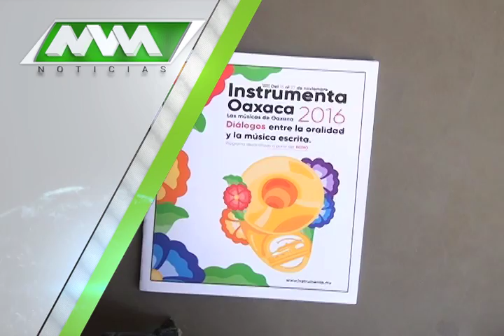MVM Television trae para ti las mejores noticias.